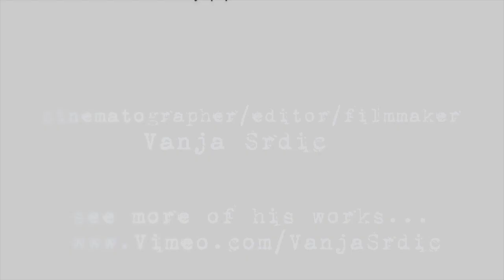Live at Sakura Cherry Blossom Festival 2012 Takako Ines Asahina & Exotique - Left Alone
Harlem For Japan TOMO Friendship Concert | Takako Ines Asahina & Exotique - Left Alone (Live)
* Willie Marshall - drums
Shot on: Canon EOS 5D Mark II / Lens: Canon EF 24-70mm f/2.8L
Live at Sakura Park Cherry Blossom Festival, April 14th 2012 / The 100 Year Anniversary Of The Gift Of Sakura Cherry Trees
Harlem For Japan TOMO Friendship Concert was produced by Kats Abe and Voza Rivers